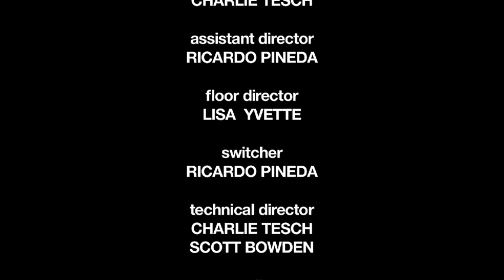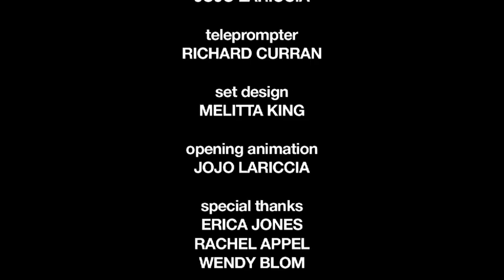"Susan Lenoe" portrays "Anne Bradstreet"